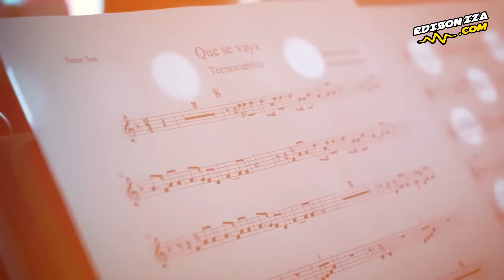✅Chicha Mix Ecuatorianas, Mónica Alexandra, Banda 24 de Mayo, Lolita Echeverría, Rayos del Sol 📁